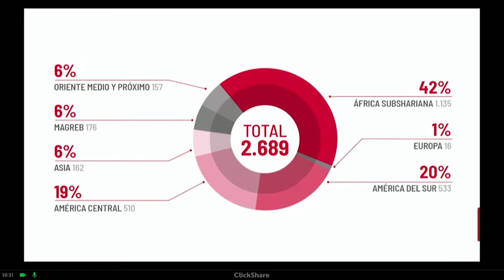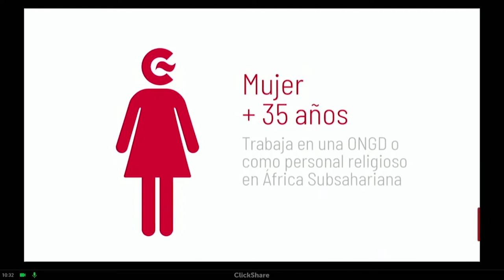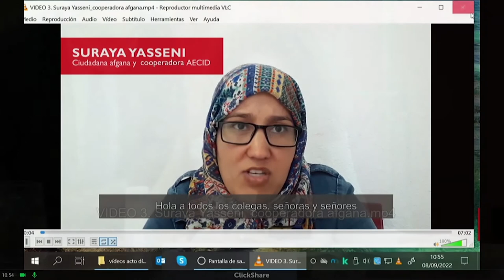Foro 2022 de las Personas Cooperantes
El día 8 de septiembre celebramos el Día de las Personas Cooperantes.

Tanto el ministro Albares como la secretaria de Estado, Pilar Cancela, y el director de la AECID, Antón Leis, lanzaron ayer mensajes de reconocimiento e insistieron en que la nueva Ley de Cooperación y el próximo y renovado Estatuto de las Personas Cooperantes mejorarán y dignificarán las condiciones del colectivo, y fomentarán la entrada de nuevos profesionales en el sector a favor del desarrollo sostenible, sin dejar a nadie atrás.

Diversos expertos y expertas abordan el papel de los y las profesionales de la cooperación ante las crisis actuales en el Foro 2022